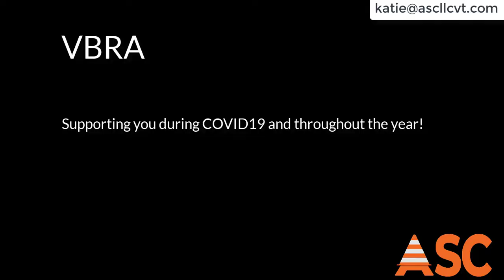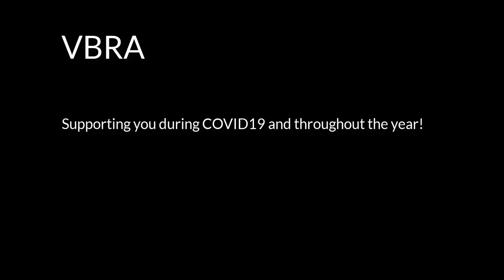VBRA Katie Frederick ASC 16June2020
Worksite Safety Information for COVID19 and beyond with Katie Frederick of ASC, VBRA member and safety expert.